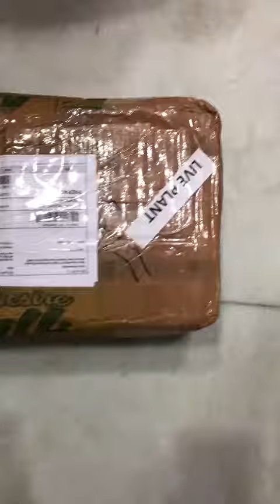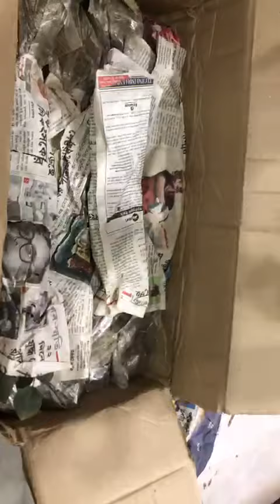Pushpanjale Raju Plants Video